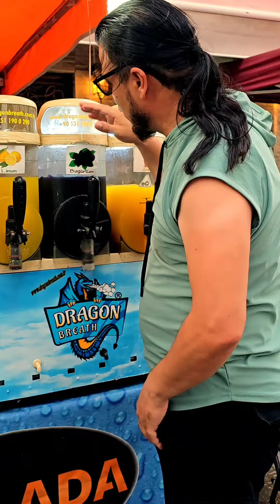شاهد شاب يساعد الفقراء 😱😭